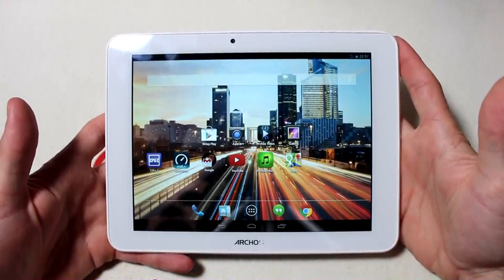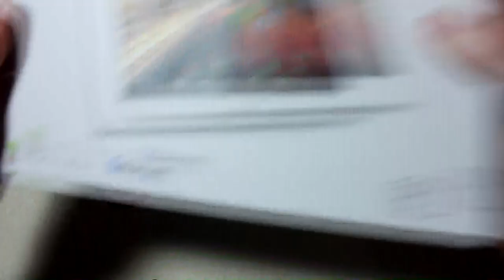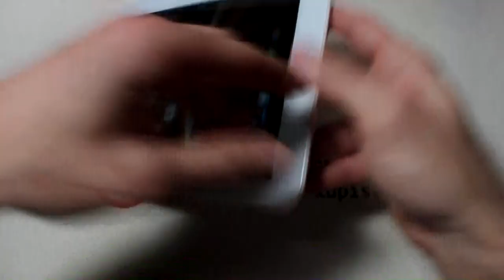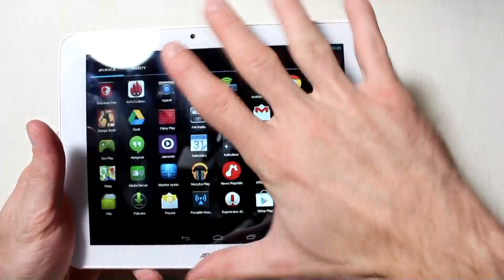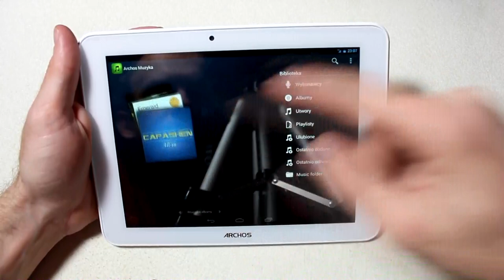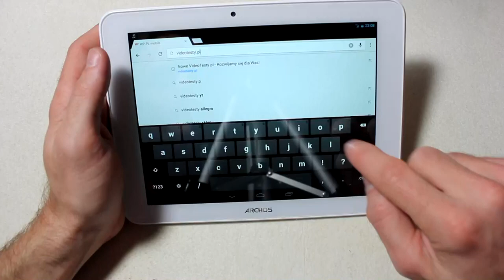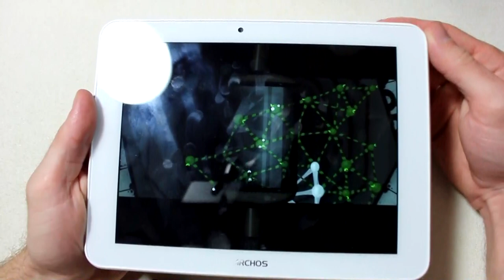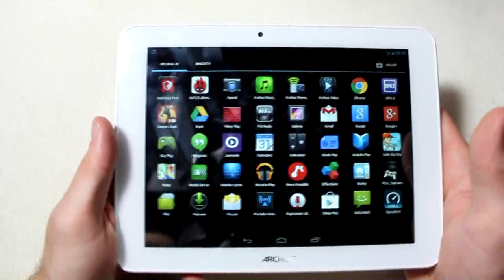Archos 80 Helium 4G- Budżetowy Tablet z Funkcja LTE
Redakcja Portalu
VideoTesty.pl